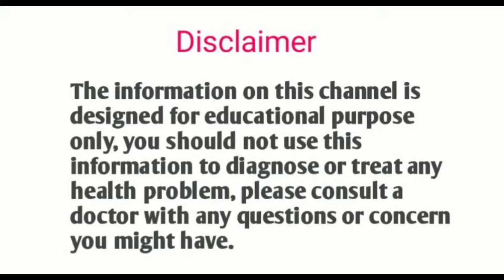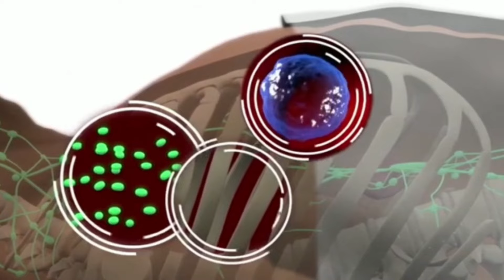Flexon tables use side effects in Nepali ¦धेरै फ्लेकसनको प्रयोग उपयोग कि दुरुपयोग।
Flexan tables is being use or miss use.

Flexon Tablet contains two medicines for analgesics. They're working together to reduce pain, fever, and inflammation. It is used to treat many conditions such as headache, muscle pain, period pain, toothache, and joint pain

en should I take Flexon Tablet?

Flexon Tablet is best taken with food to reduce side effects. The dose and how often you need it will be decided by your doctor. You should take it regularly as advised by your doctor. Medicines used to treat pain are usually best taken at the first sign of pain.
joints pain
# paracetamol
# ibrufen
# medicine
# pharmacy